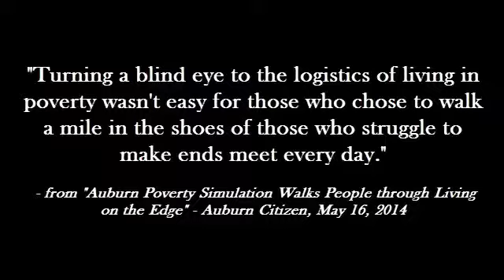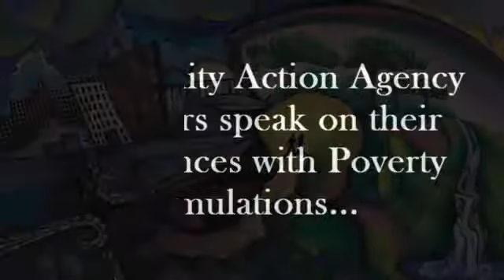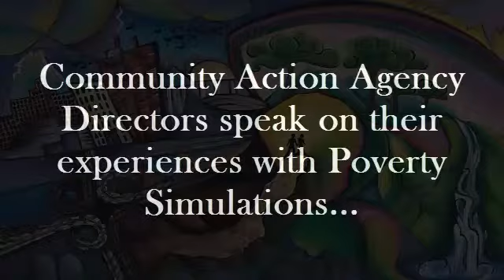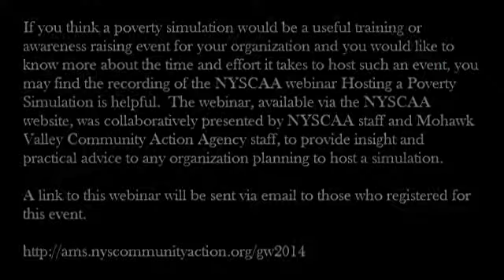Raising Awareness: Poverty Simulations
with the Ustream Mobile App